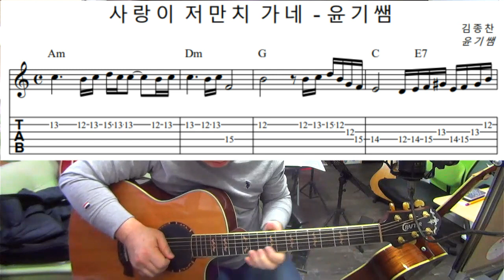사랑이 저만치 가네 - 김종찬 / 기타솔로 전 파트 레슨 / 7080통기타명곡 / 윤기쌤통기타 /안양통기타레슨/통기타자격증/통기타강좌/통기타수업/통기타레슨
온라인수강은 / 네이버 카페  -  윤기쌤의 통기타 우쿨렐레 배우기'

* 단체강의실 - 안양시 동안구 갈산로 86번길14

*계좌번호 :
-   하나   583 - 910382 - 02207  이윤기
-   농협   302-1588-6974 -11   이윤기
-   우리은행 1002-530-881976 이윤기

   그대로 옮겨 놓았으며 계속 업데이트 되고 있습니다.

   * 시간과 공간에 상관없이  윤기쌤이 발간한  3권의 교재를 가지고
       체계적으로 공부하시게 됩니다.

       많은 수강신청 바랍니다.